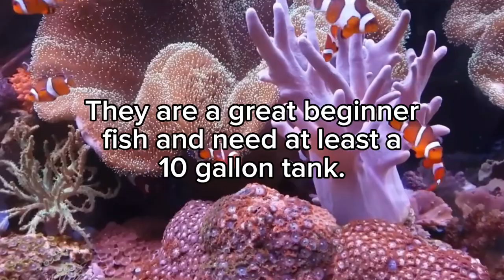WATCH THIS Before You Get A Clownfish... "Nemo"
Welcome to our comprehensive Clownfish Care Guide! Whether you're a seasoned aquarium enthusiast or just starting your underwater journey, this video has all the tips and tricks you need to ensure your clownfish thrive in their aquatic habitat. 🐠🌊

In this video, we'll cover everything you need to know, including:

🌡️ Water Quality: Dive into the essential elements of maintaining pristine water conditions to keep your clownfish happy and healthy.

🍽️ Feeding: Explore the ideal diet for clownfish and discover how to feed them for optimal growth and vibrancy.

🏠 Tank Setup: Get expert advice on setting up your aquarium with the right equipment, decor, and anemone options.

💡 Behavior and Compatibility: Understand clownfish behavior and learn how to choose suitable tankmates.

Join us as we uncover the secrets to creating a thriving clownfish aquarium and provide you with all the knowledge you need to become a successful clownfish keeper! 🌟